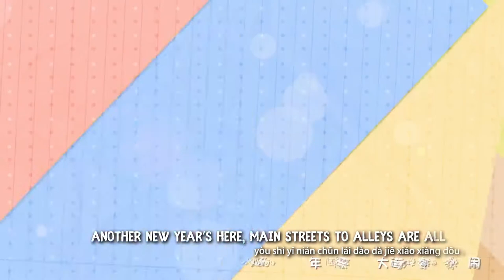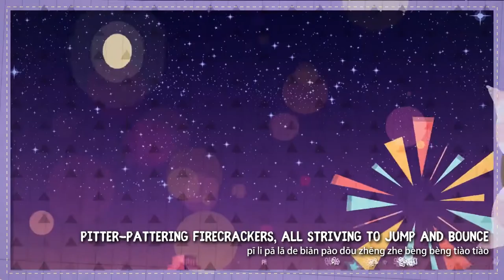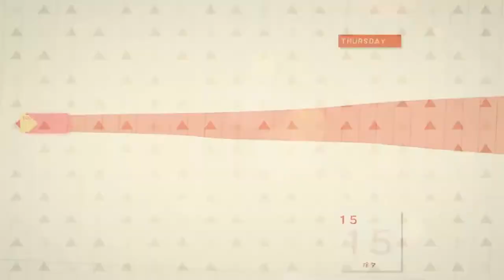star☆call - Year of the Dog not Year of the Doggone/狗年不狗带 - Guitar Cover